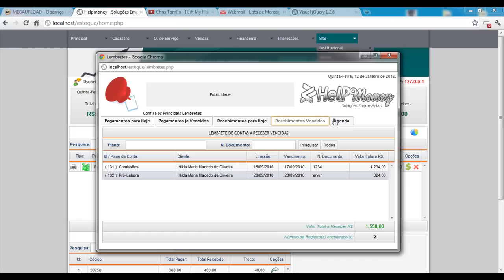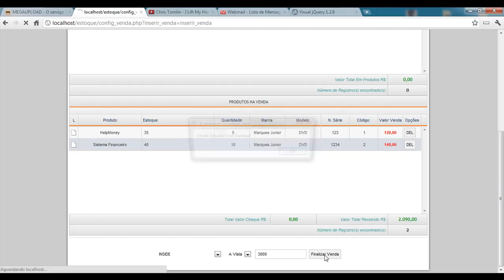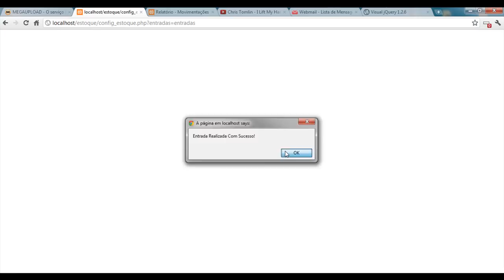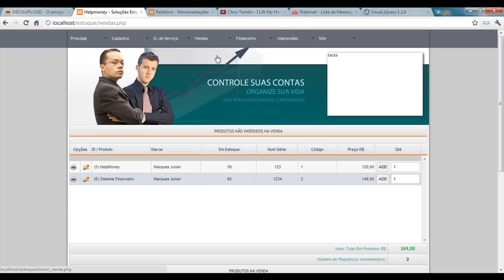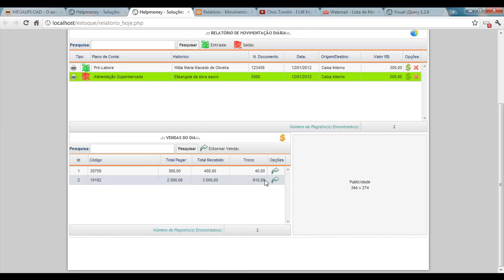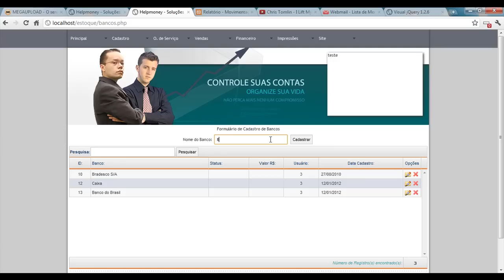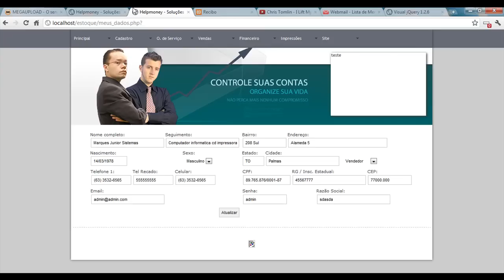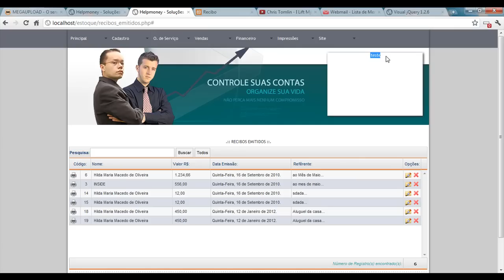Sistema Financeiro Com Controle Estoque e OS Online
root